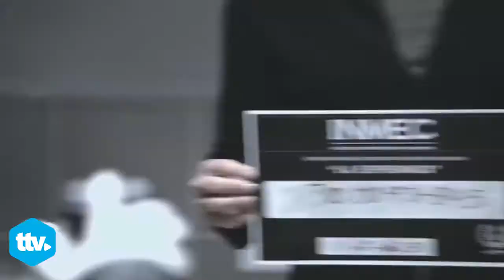“La Ley del Corazón” una novela con temáticas de la cultura latinoamericana